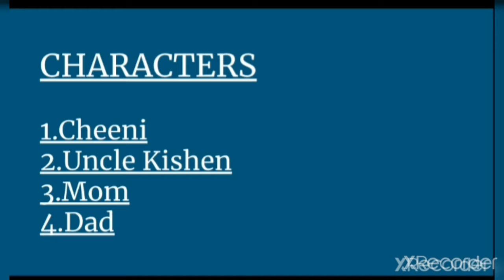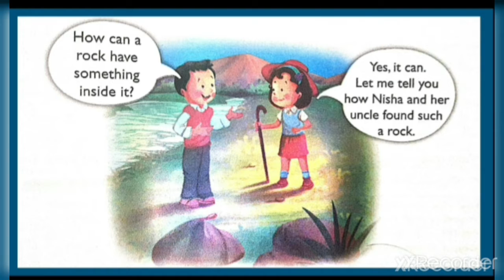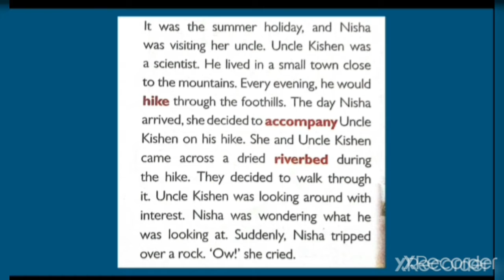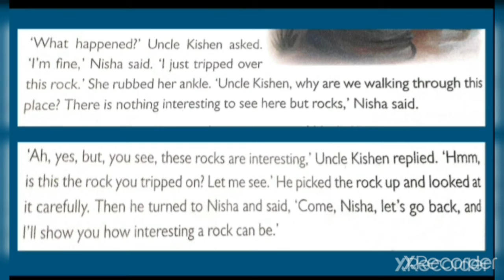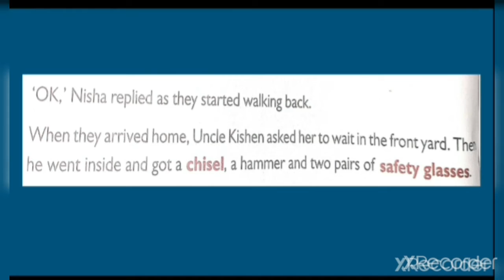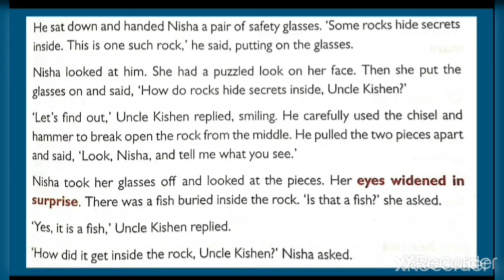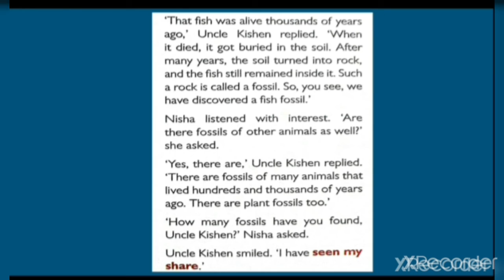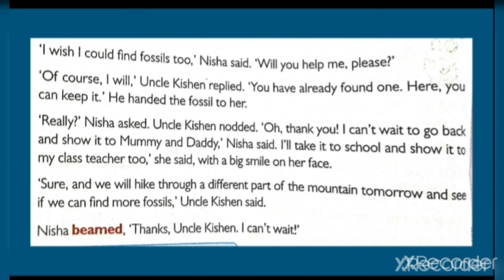Class 4, semester 2, english,part1,chapter 2(can a rock be interesting?)